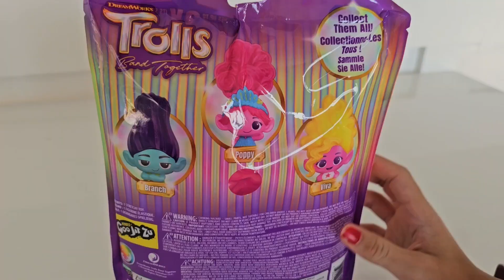Trolls Band Together Movie Goo Jit Zoo Poppy 🩷 ASMR Toy Opening & Play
In this video we are opening a brand new Goo Jit Zu from the Trolls Band Together movie. We finally found Poppy!!! After a lot of searching we finally found her. We are super excited to share this asmr opening with you. 🩷